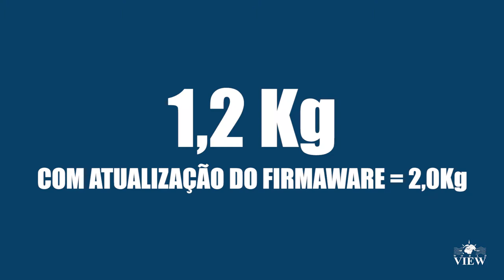Gimbal (parte 1) | WORLD VIEW